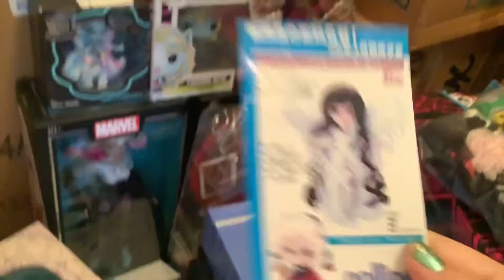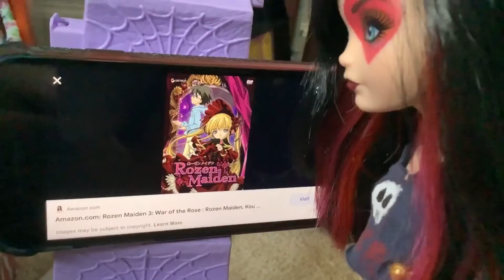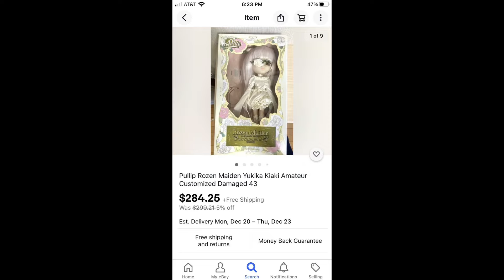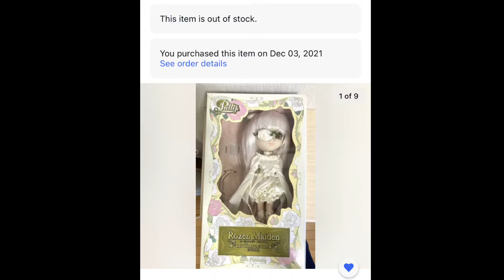LIZZIE GOES BONKERS | Lizzie is bored vlog #113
Honestly I’m pretty proud of how this random video came out :)
By the way, follow my best friend’s art account (even tho she hasn’t posted in a while)